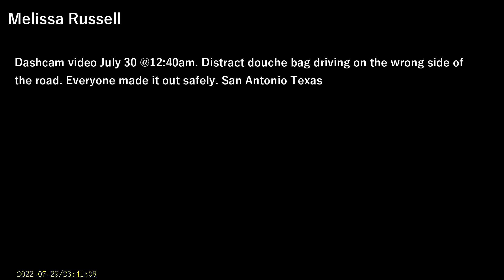Bad drivers & Driving fails -learn how to drive #558